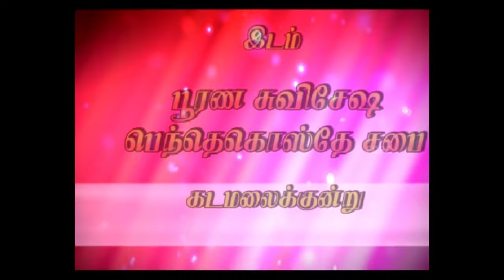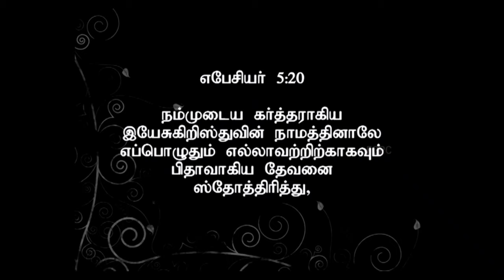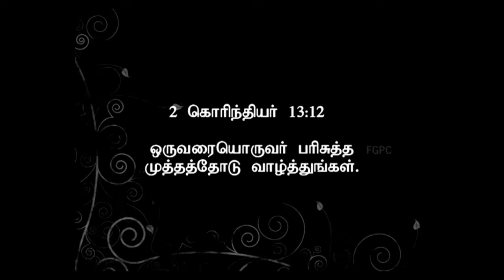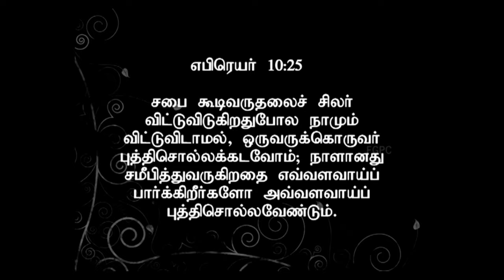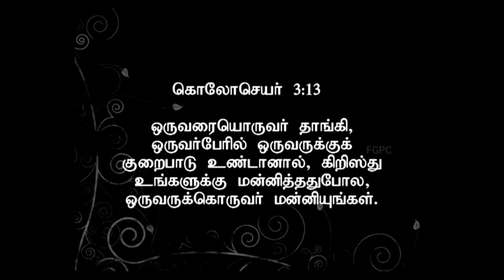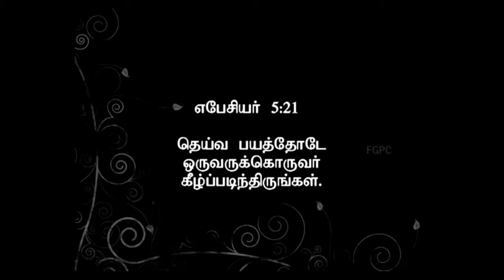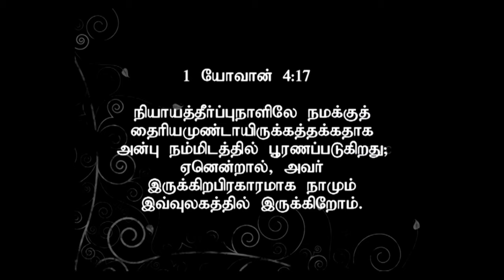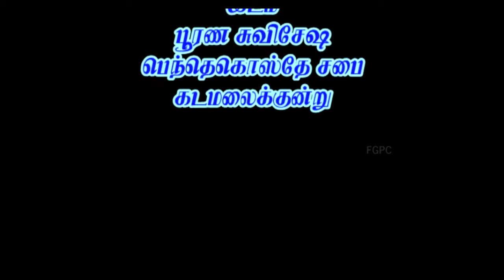பூரணராகுதல் (அன்பு) | 01.10.2012 | Pr. I. Vinil Sathish | கடமலைக்குன்று FGPC